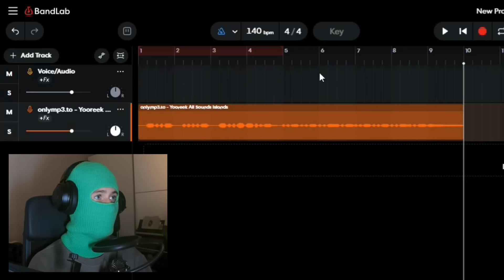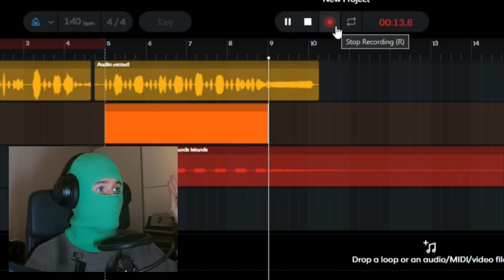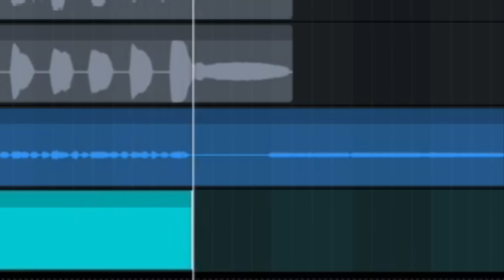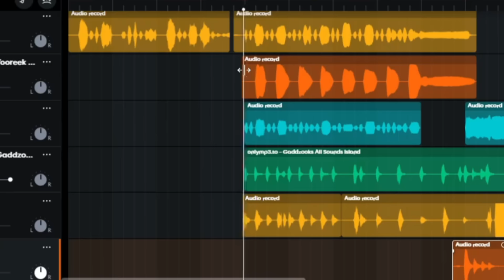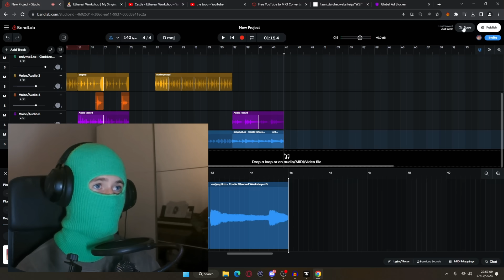Ethereal Workshop but it's my voice... (My Singing Monsters)